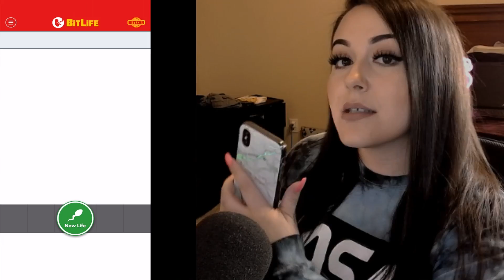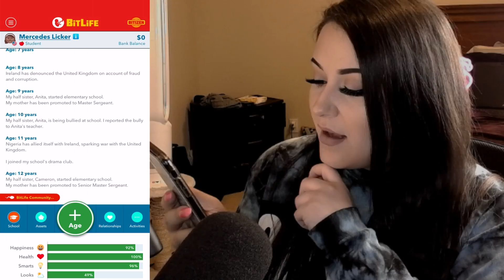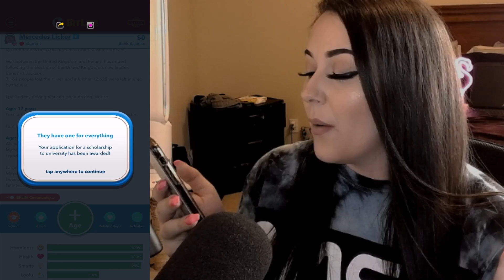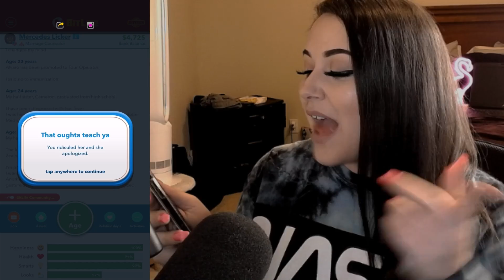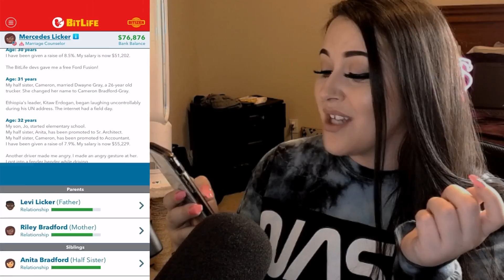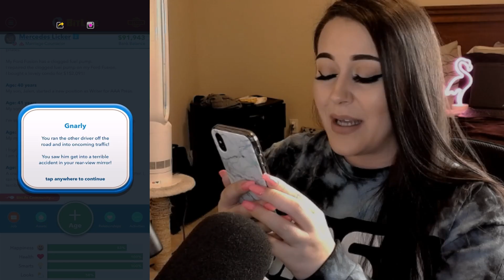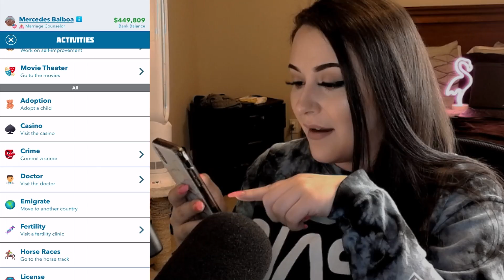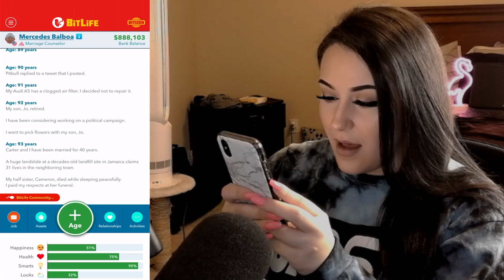MY FIRST TIME 🤫 ........IN BITLIFE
MY FIRST TIME PLAYING BITLIFE!

➦Long TIME NO SEE. Oh how I'VE MISSED YOU. As promised, FACE CAM VIDEOS will make an appearance this year! Side note, FC is alot harder than one would think. As a last resort I had to use my webcam and IAM not happy about it but I GUESS IT'S OK.

🌟 Question OF THE DAY! (Answer For A Chance At Being Pinned):

-  Would YOU like to see more facecam and BITLIFE VIDEOS?

The Sims 3: Jenn951
Origin: Jenn2606